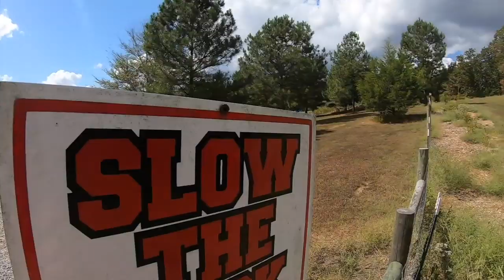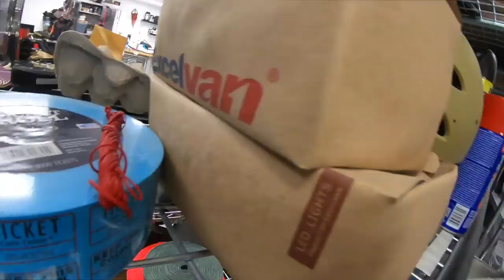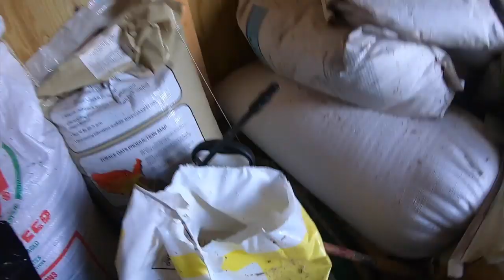John Willis - Get Sh*t Done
Doing some maintenance at the Compound